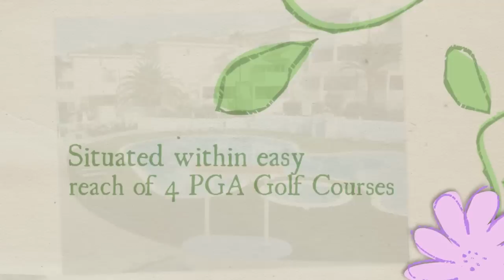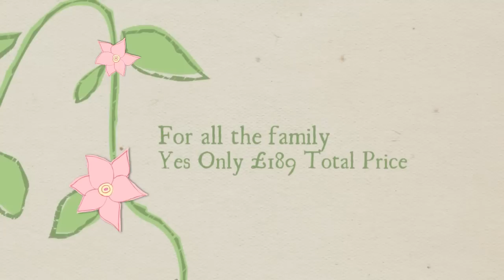Chayofa Country Club Promotion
The Chayofa Country Club has the best of both worlds. Though only 800m from the buzzing La Camella and its many Spanish restaurants bars and shops and 5 -- 10mins transfer from Los Cristianos and Playa de Las Americas, it has a very relaxed laid back atmosphere. There are no reps jumping up and down and no loud music, just our Representative/Concierge attending to your every need.